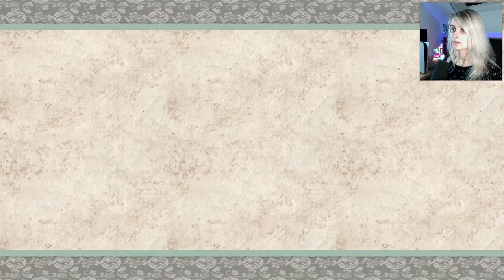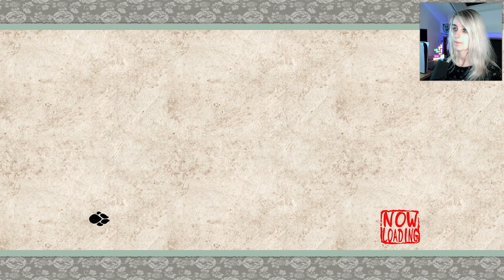Let's Play Okami #4 - Making It Bloom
With our new technique we take care of bringing back blooming nature to Nippon!